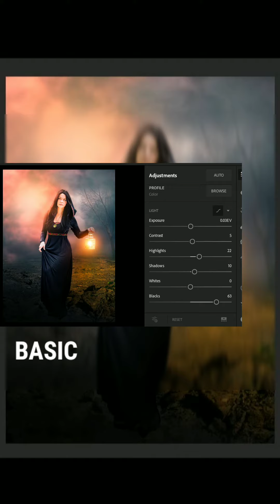Light in the dark clouds||poster designing||poster posterdesign photoshopcc manipulation .......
LIGHT IN THE DARK CLOUDS POSTER EDITING